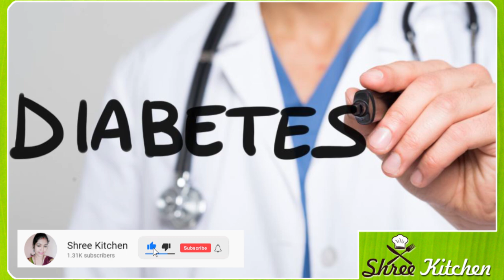ಮಧುಮೇಹಿಗಳು ಮಿಸ್ ಮಾಡದೆ ವಿಡಿಯೋ ನೋಡಿ|Kannada health tips